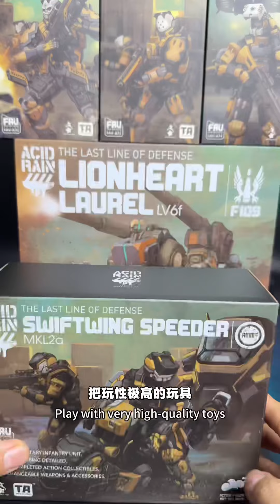酸雨战争黑蜂部队兵人